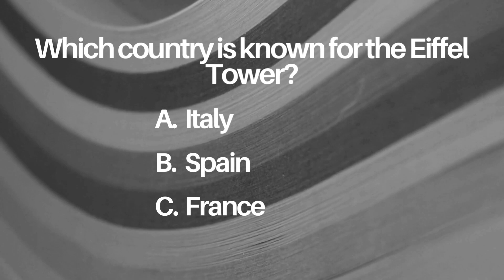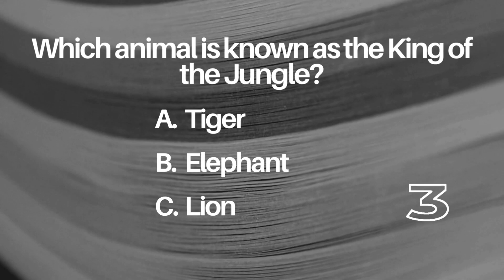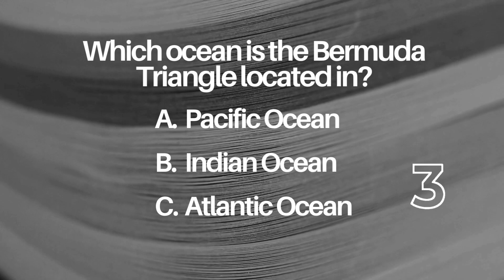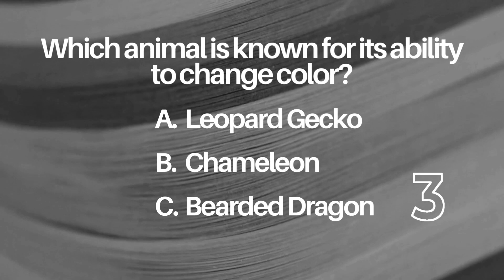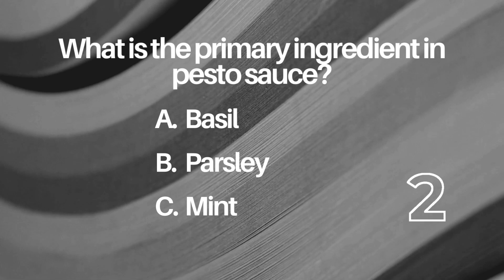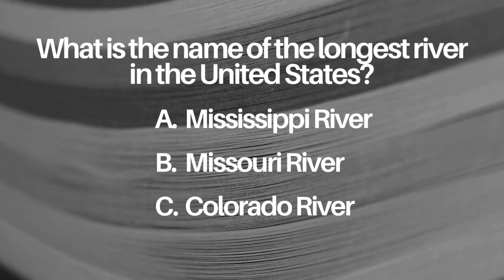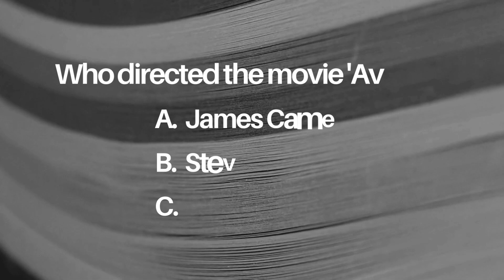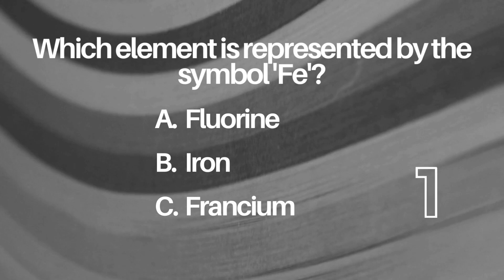Fun Trivia Quiz 4】 Guess the Answers!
Test your knowledge with fun and engaging trivia questions covering a wide range of topics. From history and geography to science and pop culture, there's something for everyone! Can you get them all right? 🤔